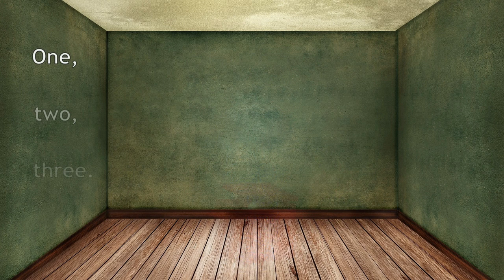"The magic elf " song, Bugs Team 1, unit 2.